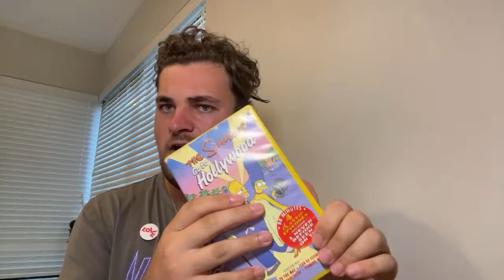Doctor Who Series 1 NEW Trailer TALK live 🚨🚨